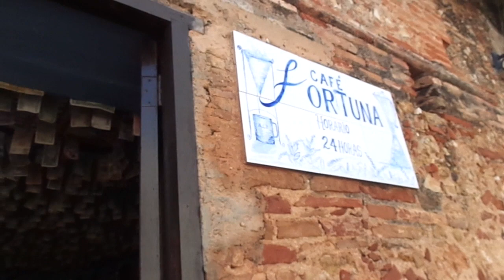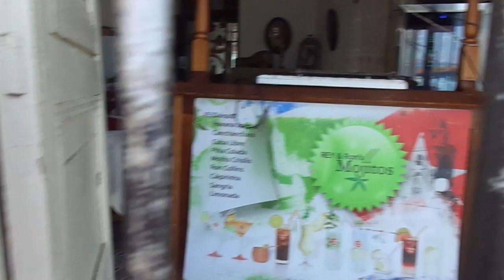Trinidad Cuba 2018